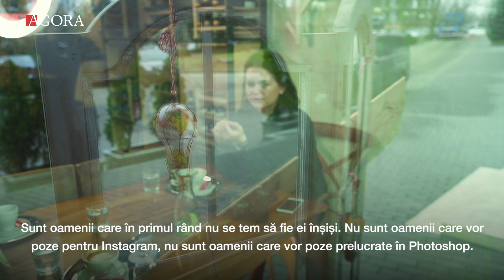Nadya Glo. Fotografa care refuză să facă în zece minute cinci poze pentru Instagram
Nadya Glo nu respectă niciun fel de canoane care ar garanta obținerea unei imagini perfecte. Are încredere numai în ceea ce-i vede ochiul și în ceea ce-i șoptește inima. Clienții, oamenii care decid să se așeze în fața obiectivului, fie o acceptă așa cum este, fie merg să caute alt artist.